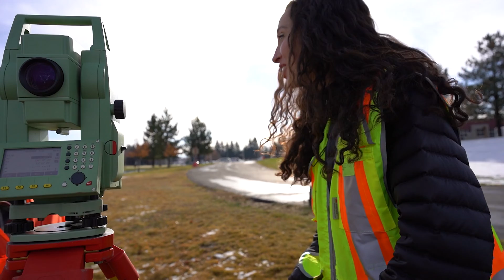Surveying Career Exploration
Explore a career in surveying.

To learn about the Surveying AAS program at FVCC, visit fvcc.edu/surveying.